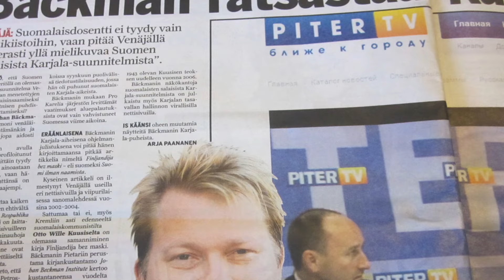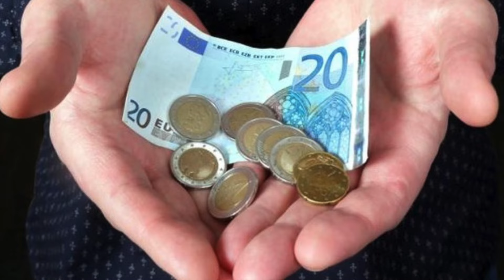Jäämeri on myös Suomen kulkureitti!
Suomen talous ei nouse, ennen kuin yhä avoinna olevat poliittiset päätökset on tehty ja ne on pantu toimeksi. Suomelle vuosittain syntyvät tappiot voidaan nyt laskea kymmenissä miljardeissa euroissa.